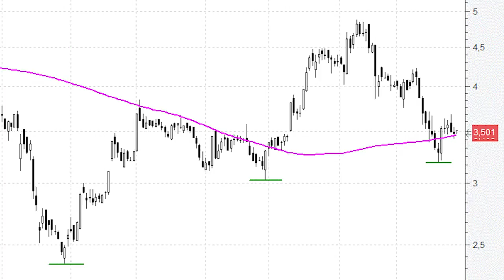OHL se agarra como a un clavo ardiendo a la MM200